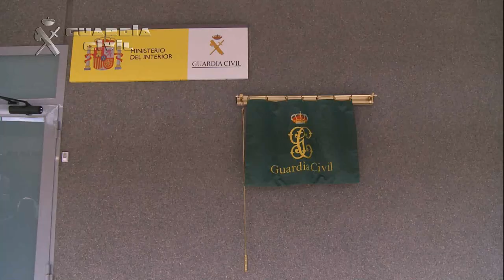Inauguración de las nuevas instalaciones de la Guardia Civil en Móstoles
El ministro del Interior, Jorge Fernández Díaz, presidió el pasado 4 de febrero el acto de inauguración del nuevo acuartelamiento de la Guardia Civil en Móstoles (Madrid), en donde se ubicarán las dependencias oficiales de la Intervención de Armas y Explosivos de la localidad, así como viviendas para los guardias civiles y sus familias.

En la inauguración, Fernández Díaz estuvo acompañado por el director general de la Guardia Civil, Arsenio Fernández de Mesa; y el alcalde de Móstoles, Daniel Ortiz, entre otras autoridades civiles y militares.

Las obras de estas nuevas dependencias son fruto del convenio de colaboración firmado el pasado mes de noviembre entre la Gerencia de Infraestructuras y Equipamiento de la Seguridad del Estado (GIESE), dependiente del Ministerio del Interior, y el Instituto Municipal del Suelo de Móstoles (I.M.S.). El nuevo acuartelamiento reportará beneficios a los habitantes de esta ciudad, que seguirán recibiendo un servicio cercano y de calidad desde unas dependencias modernas, renovadas y más cómodas, y también a los guardias civiles.

El acuartelamiento, que ha contado con una inversión de 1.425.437,90 euros, consta de una oficina para uso oficial de la Intervención de Armas y Explosivos, así como de 10 viviendas destinadas a agentes de esta Unidad y a sus familias.

La  Intervención de Armas y Explosivos de Móstoles atiende y asesora a los vecinos de Móstoles y de Alcorcón en trámites de permisos de armas. La Unidad, que cuenta con un total de 6 agentes (1 sargento y 5 guardias civiles), se caracteriza por el elevado número de licencias de armas que gestiona. En concreto, en 2014 registró un total de 7.978 licencias de armas.

La Intervención de Armas y Explosivos de la Guardia Civil está integrada por 1.600 efectivos distribuidos en más de 350 intervenciones de armas desplegadas por todo el territorio nacional. La Guardia Civil tiene en exclusiva esta función consistente en velar por el cumplimiento de la normativa de armas, explosivos, cartuchería o artificios pirotécnicos. Se trata de una labor que requiere de gran responsabilidad, pues la fiscalización y control del uso legal de las armas de fuego, la  supervisión de sus fabricantes, comerciantes o poseedores, son actividades que inciden directamente en la seguridad ciudadana. Esta especialidad, al igual que las restantes de la Guardia Civil, unidas a las del Cuerpo Nacional de Policía están contribuyendo con su quehacer diario a que España sea un país más seguro.